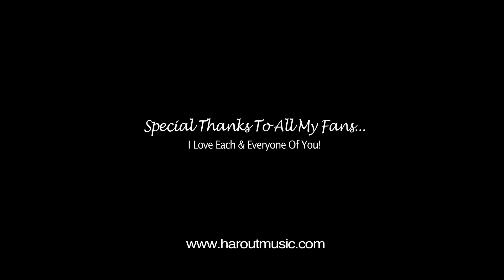Harout Balyan "Achqeret" New Song "Live In Concert" Los Angeles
Harout Balyan "Achqeret" New Song "Live In Concert" Los Angeles 2012
Album "Qez Em Sirelu" 2012
Song By: Armen Kosoyan.
Lyrics By: Svetlana Bosnoyan
Arranged By: Artur-Bina.
Recording and Mixing at Real Sound Studios.